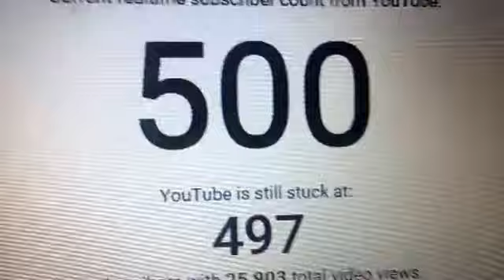500 SUBSCRIBERS LIVE REACTION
It feels so amazing to start at nothing and just grow and grow and meeting new people is the best part. The support you guys give me means the world to me. I have a bunch of stuff planned so be ready and get hyped :)